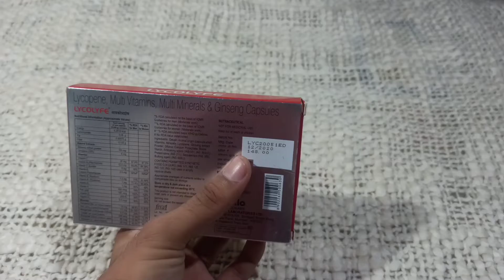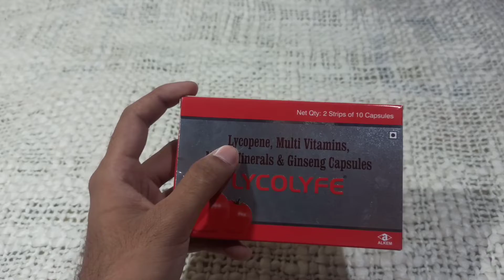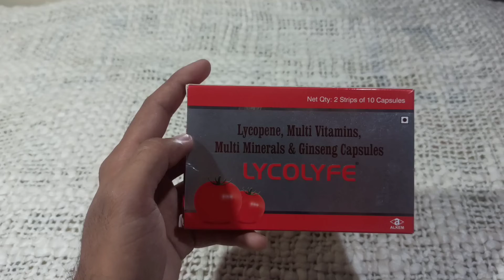क्यों खाते हैं आप Multi Vitamins अनावश्यक? II ARE VITAMIN, MINERAL SUPPLEMENTS REALLY HELPING YOU